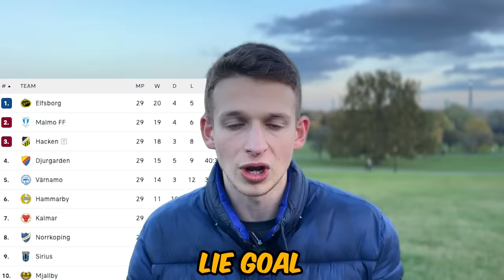THE MOMENT MALMÖ WIN THE LEAGUE after match abandoned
Swedish Football is INSANE - Malmö vs Elfsborg, pyro, match delays, fans fight & in the end a league winner…